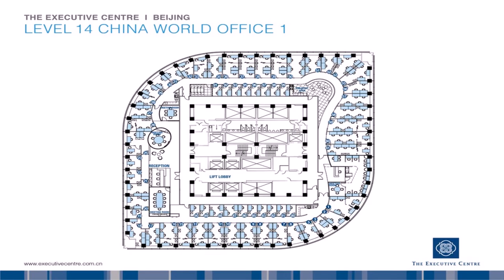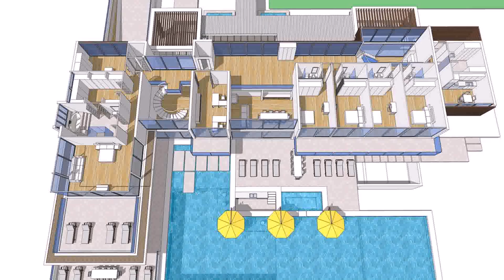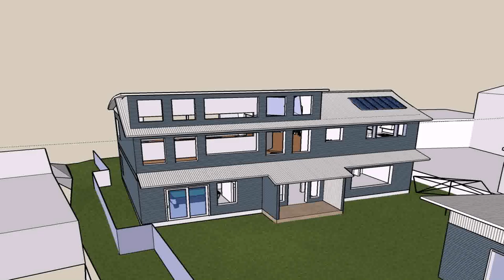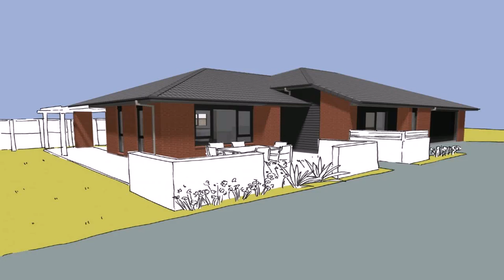Dream House Design Centre (see description) (see description)